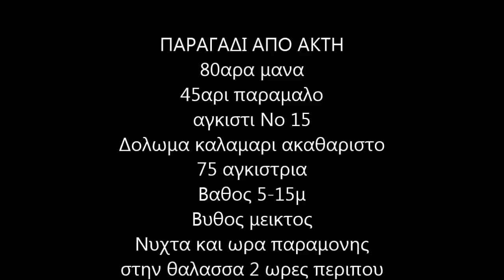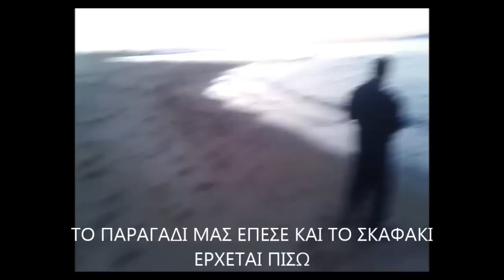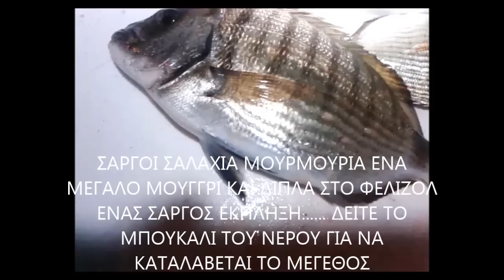Παραγαδι με επιτυχια